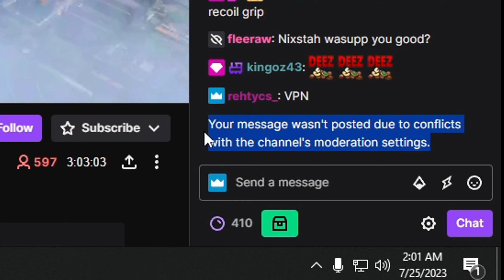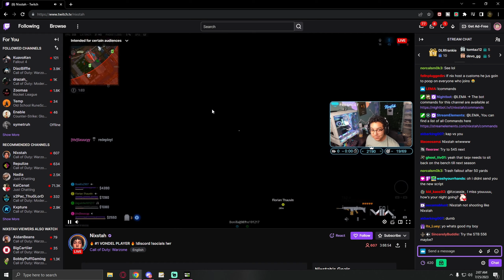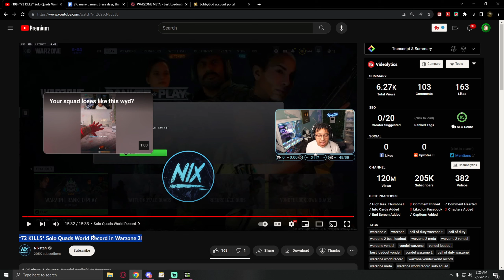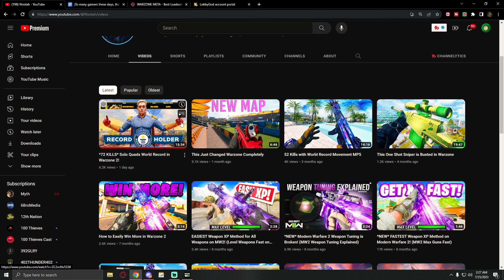Nixstah's World Record DOESNT Count (72 Kill Vondel Gameplay Breakdown) Cheating?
So I had to tune into Nixstah`s 72 Kill Vondel World Record after the entire Warzone scene reacted on twitter. Most people said there is no chance this is legit.. I think its a clean gameplay with a shameless exploit and an INSANE VPN that is giving these streamers Bot lobbies in Warzone and Vondel... who knows where to find this method?... asking for a friend.. (;

@lukrembo Onion / Cloudy etc

Opal, Twilight Chill Hop
0:00 Intro
1:45 New VPN Method
3:00 Watching ym first Nixstah stream..
7:12 World Record 72 Kill Gameplay Reaction
20:26 Outro